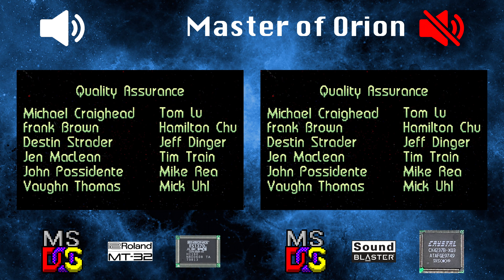[OVM] Master of Orion (ES1370, MT-32 vs CS4237)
LEFT:
Hardware: DeLL OptiPlex GX1 400
Software: MS-DOS 6.22
Sound card: Ensoniq AudioPCI 3000
Synthesis chip: ES1370
Synthesis type: Hardware wavetable
Soundfont: EAPCI2M.ECW

RIGHT:
Software: MS-DOS 6.22
Sound card: Typhoon Anubis Easy Lite 3D
Synthesis chip: CS4237
Synthesis type: FM